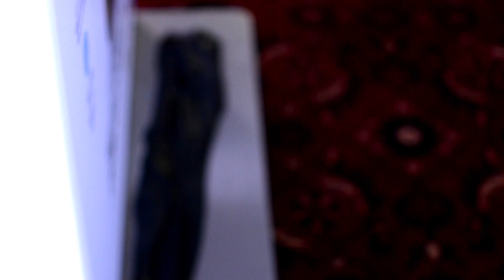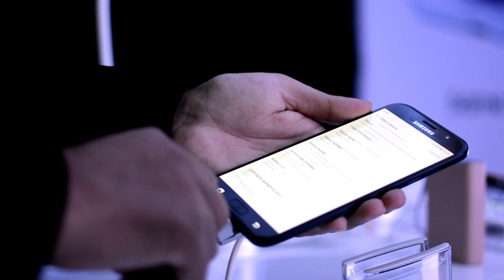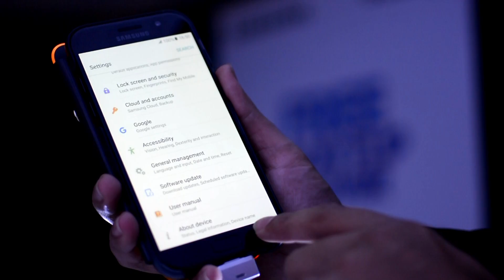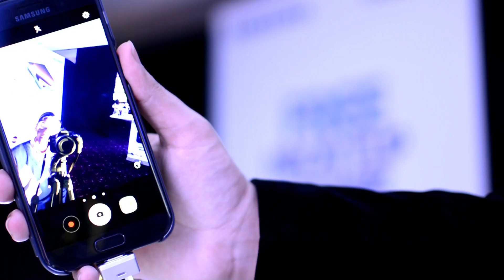Samsung Galaxy A7 A5 A3 (2017) Hands on and First Impressions!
In this video we talk about shoes, clothes and the latest hair styles.